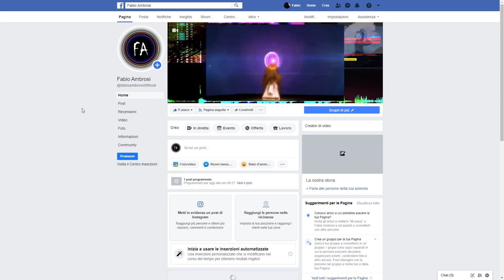#78 - Pubblicare i video direttamente sui social con Premiere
Corso di Adobe Premiere: in questo video tutorial vedremo come esportare i video da Adobe Premiere Pro e caricarli automaticamente sui nostro social network preferiti (Facebook, Youtube, Videmo, Twitter e non solo). In questa lezione imparerai anche come caricare su un ftp i video esportati da Premiere Pro